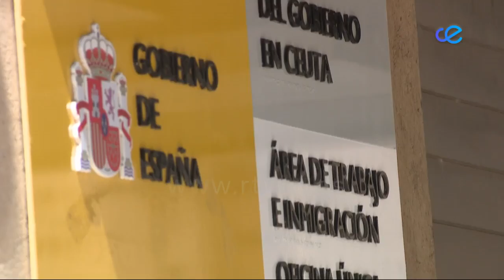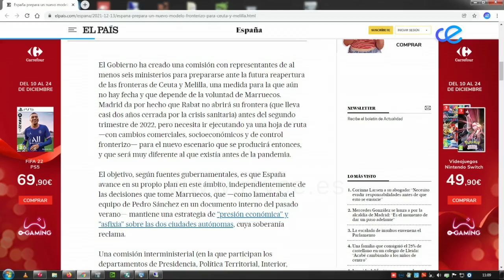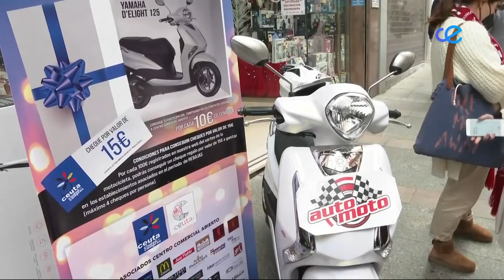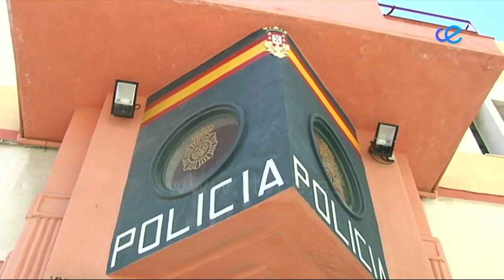NOTICIAS CEUTA 2ª EDICIÓN 13-12-2021